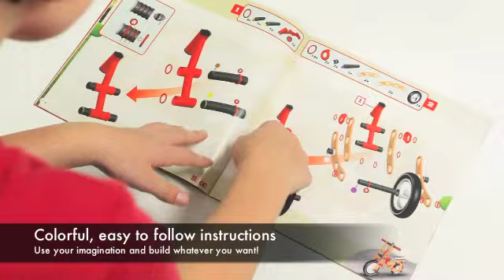Build your own Ride on Toy - MOOV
Build your own walk bike, or scooter, or crane, or racer...The perfect toy for little engineers and kids of all ages!  MOOV comes with a variety of wood planks, coated steel rods, rubber "o" rings, and powder-coated steel frames -- all you need to build a ride on toy, play with it then take it apart and build something else!